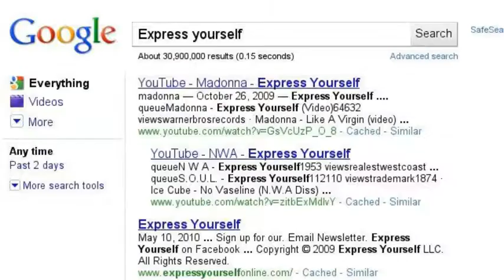Here's my story. Whats yours?